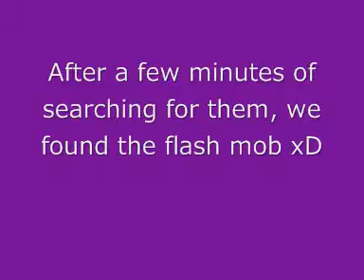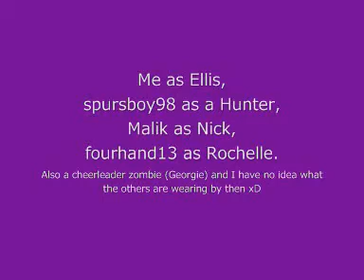[ MCM Expo 28th October 2012 ] ANOTHER AWESOME EXPO! (LuckyStarNo1Fan's videos)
Long video is long LOL
MAX'S FAULT, HE SAID I DIDN'T TAKE MANY VIDEOS, so I overloaded on them.

Also, the Captain America I was talking about in the video, I got a picture of him in the end xD And a Loki .u. I almost died seeing the Captain America cosplayer.

I only bought a Captain America shield t-shirt, a Captain America belt buckle which came with a free belt of my choice and a Kyubey hat oAo I didn't see a lot of things that I wanted.

At the next Expo in May, me and my friends will be doing Left 4 Dead 2 cosplays! It's going to be amaziiiiiiing~ I can't wait! Then I'll be cosplaying as Lightning from Final Fantasy XIII for HyperJapan... and I'm keeping my October Expo cosplay a secret =w=

Song used at the end of the end of the video is Doomsday by Nero. It's one of my favourite songs and it's also used in the Borderlands 2 trailer... which I'm hoping I get for Christmas or my Birthday on XBOX because I REALLY want to play it DX

-LuckyStarNo1Fan

(Random musical Malik and blonde Pirate. They share the account as well as fourhand13, soniclaserbeam720 and me (but I don't use it LOLZ))